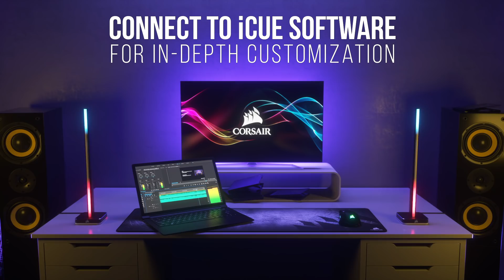CORSAIR iCUE LT100 Smart Lighting Towers - Surround Yourself with A Symphony of Color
Extend your PC’s RGB lighting with the CORSAIR iCUE LT100 Smart Lighting Towers Starter Kit, part of the iCUE Smart Lighting Ecosystem. 92 RGB LEDs light up your room with ambient lighting that dynamically integrates with your games and media for a truly immersive experience. Cycle through 11 lighting profiles out of the box with push-button control, or connect to CORSAIR iCUE software to synchronize your RGB lighting effects across all compatible CORSAIR devices in your system and all external iCUE Smart Lighting devices. The Starter Kit includes two lighting towers with 46 customizable LEDs each, housed in light-diffusing casing that softens and blends light. With an included removable headset holder, LT100 Smart Lighting Towers add convenient, versatile, and stunning RGB lighting to any setup.